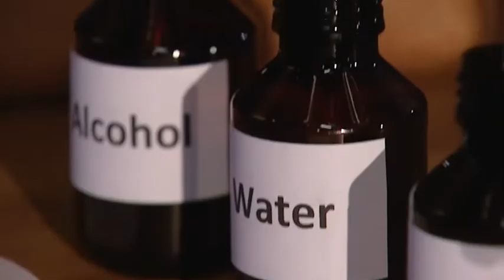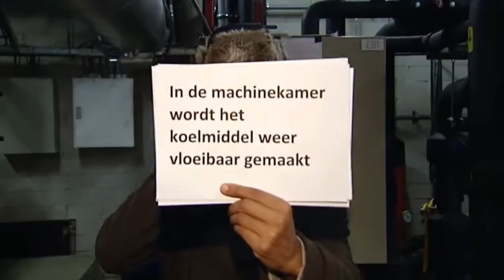Hoe werkt een koelkast? | Vragen van Kinderen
Brrr koud! Maurice vertelt je hoe een koelkast werkt!